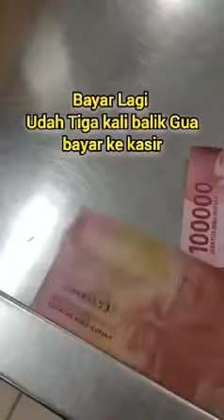KELUARGA BASKOM | FILM MEGABIRD | WARUNG FIRDHA | FIRDHA KARUNIA SHORTS